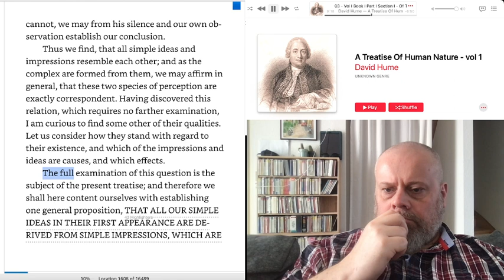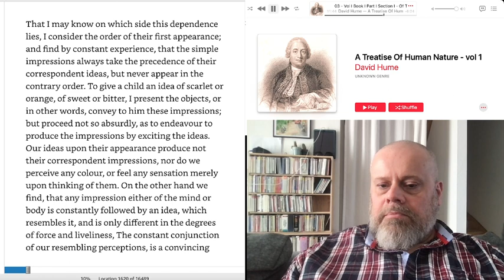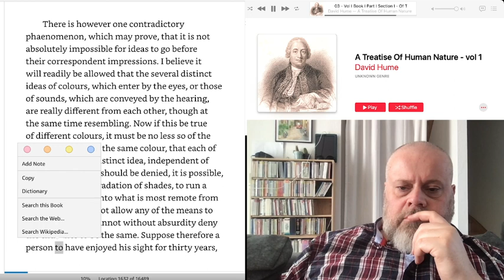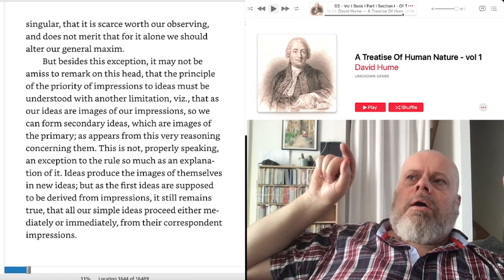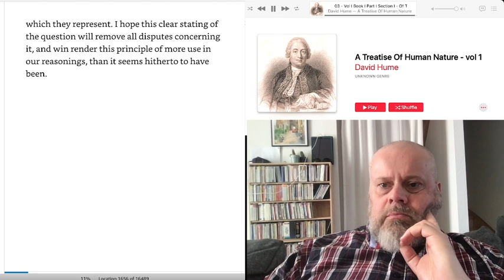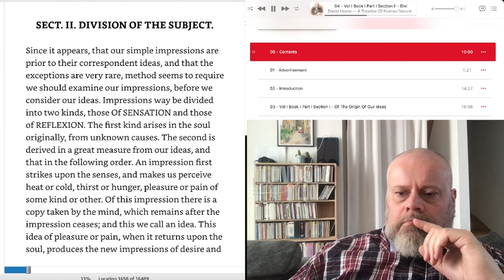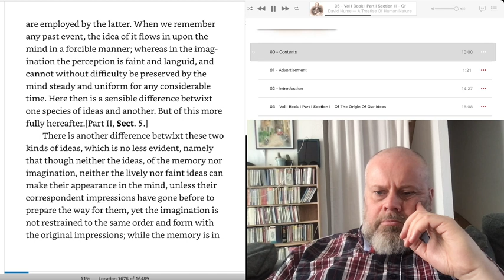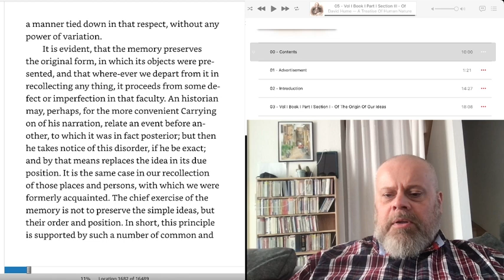A Treatise Of Human Nature - Hume deconstructed - part 2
This video references:
BOOK 1 - PART 1 - OF IDEAS, THEIR ORIGIN, COMPOSITION, CONNEXION, ABSTRACTION, ETC.
SECT. I. OF THE ORIGIN OF OUR IDEAS.
SECT. II. DIVISION OF THE SUBJECT.
SECT. III. OF THE IDEAS OF THE MEMORY AND IMAGINATION.

I am deconstructing the groundbreaking book from 1739–40 by Scottish philosopher David Hume ("A Treatise of Human Nature: Being an Attempt to Introduce the Experimental Method of Reasoning into Moral Subjects"), considered by many to be Hume's most important work and one of the most influential works in the history of philosophy.

The Treatise is a classic statement of philosophical empiricism, scepticism, and naturalism. In the introduction Hume presents the idea of placing all science and philosophy on a novel foundation: namely, an empirical investigation into human nature.
Impressed by Isaac Newton's achievements in the physical sciences, Hume sought to introduce the same experimental method of reasoning into the study of human psychology, with the aim of discovering the "extent and force of human understanding". Against the philosophical rationalists, Hume argues that the passions, rather than reason, cause human behaviour.

He introduces the famous problem of induction, arguing that inductive reasoning and our beliefs regarding cause and effect cannot be justified by reason; instead, our faith in induction and causation is caused by mental habit and custom. Hume defends a sentimentalist account of morality, arguing that ethics is based on sentiment and the passions rather than reason, and famously declaring that "reason is, and ought only to be the slave to the passions". Hume also offers a sceptical theory of personal identity and a compatibilist account of free will.

Contemporary philosophers have written of Hume that "no man has influenced the history of philosophy to a deeper or more disturbing degree", and that Hume's Treatise is "the founding document of cognitive science" and the "most important philosophical work written in English" (Wikipedia

The Librivox audiobook used in the video (my thanks goes to the narrator):